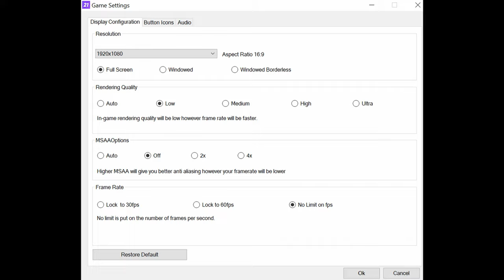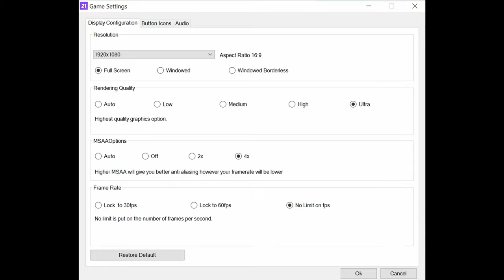🎮 NVIDIA GeForce GTX 1660 Ti [Laptop] - FIFA 21 gameplay benchmarks (1080p)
📈 Average: Low - 182 fps [0:04]; Ultra - 171 fps [1:34]

💻 Test Configuration:
• 16 GB RAM
• External Monitor

✅ LaptopMedia.com